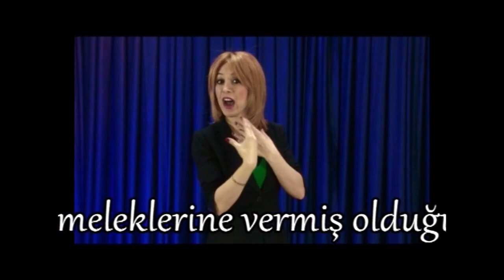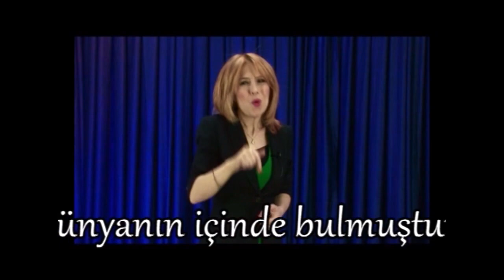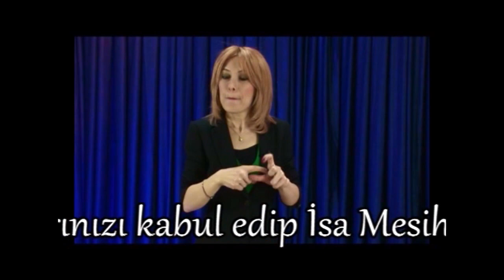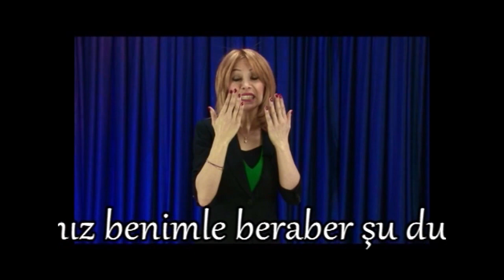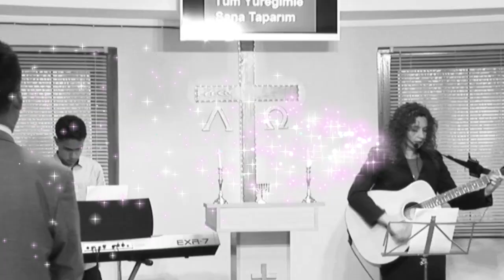Lütuf Günlükleri - Ölüm Korkusu [Chronicles of Grace - Fear of Death]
Lütuf Günlükleri: Güncel konular üzerine İsmail Serinken ile sohbet programı.

Chronicles of Grace: A conversation with İsmail Serinken about modern-day topics.